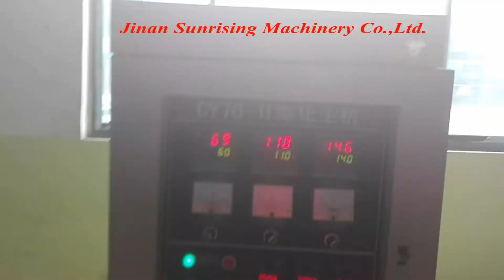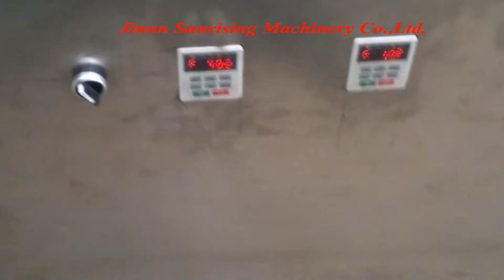Automatic Dog Treats Making Machine